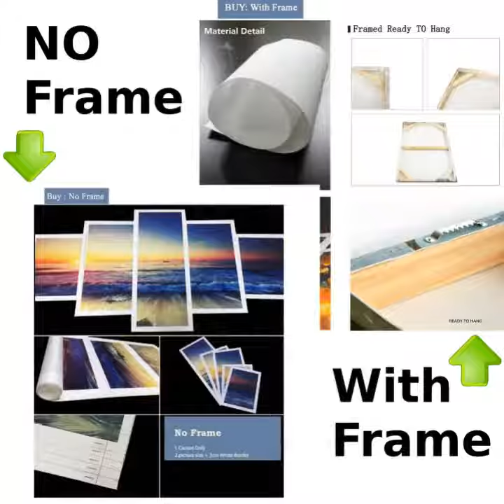GREAT DANE - MY SUNSHINE POSTER